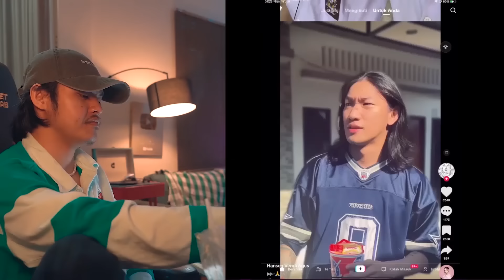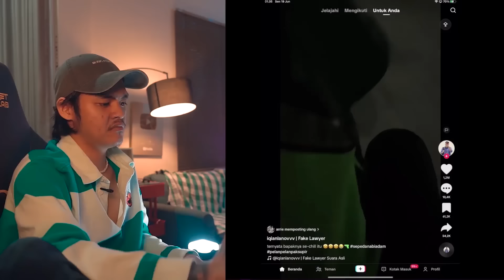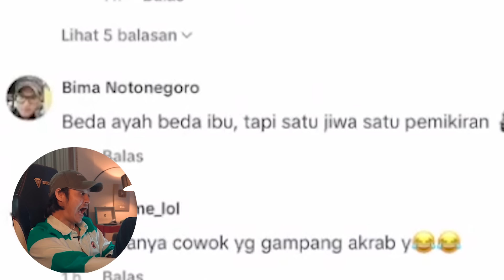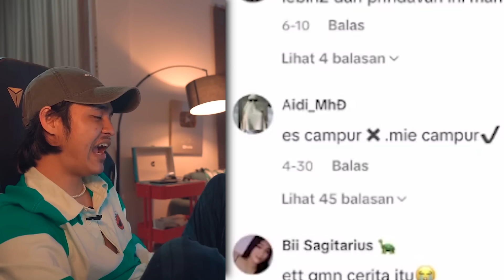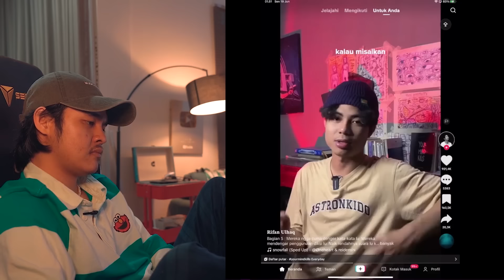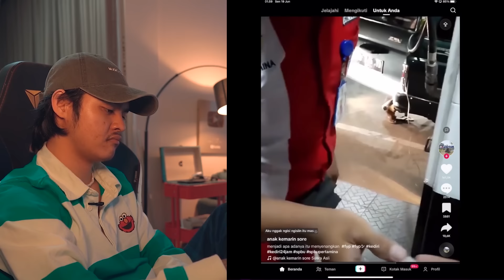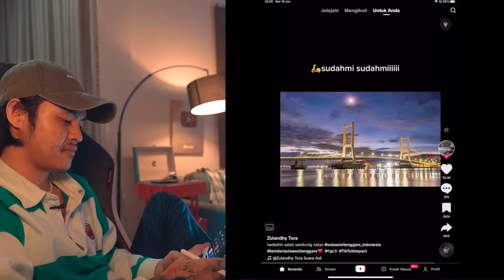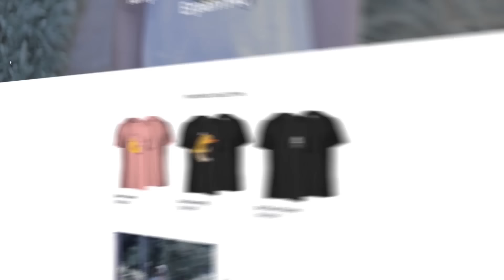SIWADUH JEKICEN DAN SAHRULKAN MAEN TIKTOK!